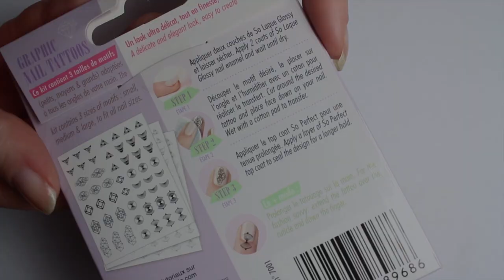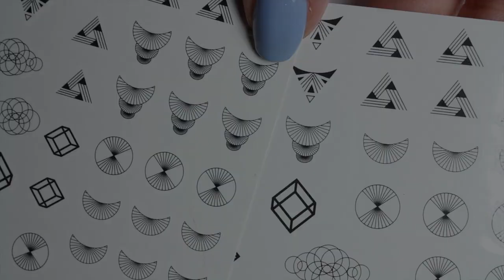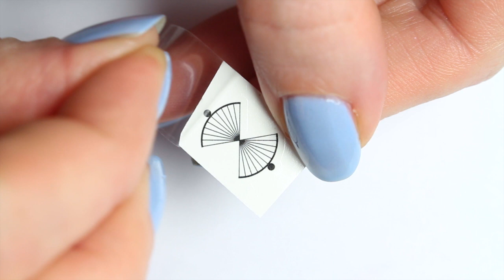Crash test : On se tatoue les ongles!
Toutes les infos sont en dessous! :)

Pour ce nail-art j'ai utilisé le matériel suivant:

- Une base Essence
- Le vernis Rock the boat d'Essie
- Des tatouages d'ongles de Bourjois (trouvés chez Saga en soldes, mais trouvables en grande surface je suppose)
- Un coton imbibé d'eau et essoré

Où trouver :

- Du striping tape ou ou